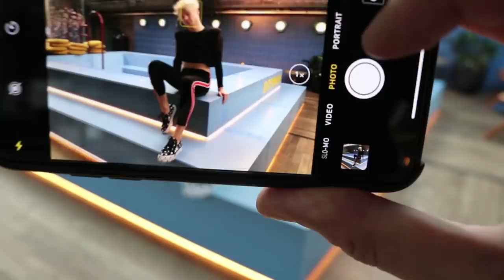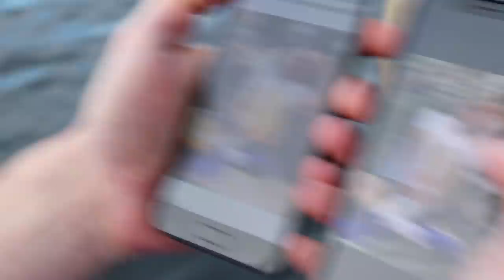EEN WEEK LEVEN ALS: FAMKE LOUISE | Kalvijn